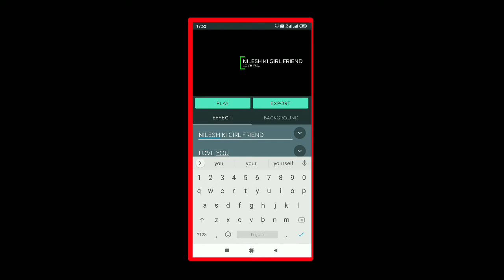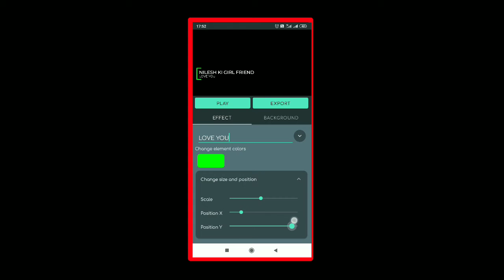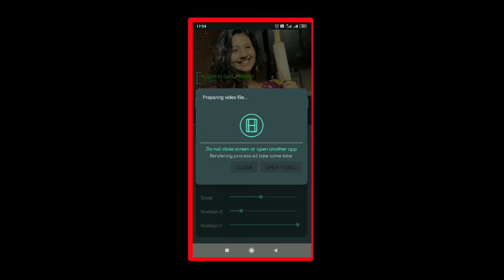Tiktok new trend | tiktok name inteo art video editing | Dekhe Sikhe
Sᴜʙsᴄʀɪᴄʀɪʙᴇ ᴜs ᴀɴᴅ ʜɪᴛ ᴛʜᴇ 👉🔔

👉 Mʏ Mᴏʙɪʟᴇ

👉 Mʏ Mɪᴄ

👉 Mʏ Tʀɪᴘᴏᴅ

👉 Mʏ Gʀᴇᴇɴ Sᴄʀᴇᴇɴ

Query Solved

Tiktok name editing video Kaise banaye
Tiktok Name Art video editing
Tiktok pe Name Wala video Kaise banaye
colour smoke name art
Tiktok par likhne Wali video Kaise banaye
name editing tutorial 2020
Dekhe Sikhe Tiktok
Tiktok name editing new
Name art video editing
How to Tiktok name change
how to Tiktok Name editing
tiktok me name art video kaise banate hai Name editing video

Education
Edu
Dekhesikhe
Dekhe sikhe